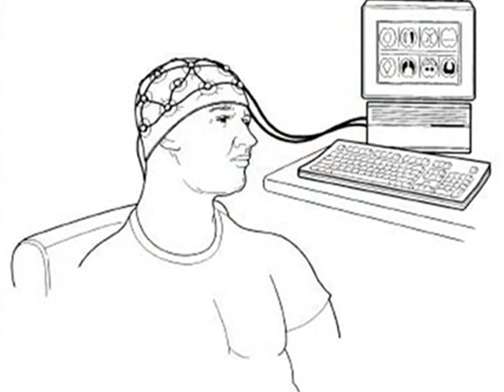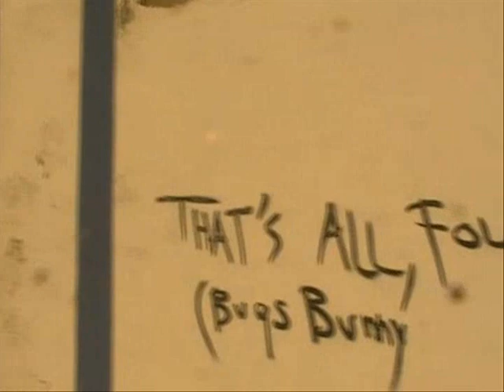The Machine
Filmed in Malaga, Antequera and Barcelona in Spain. The guy standing "next to" the face shaped mountain Lover's Rock (Peña de los Enamorados) is my friend Wildcat (Felis silvestris). The wind turbines where filmed on the Baltic Sea somewhere between Sweden and Finland.
Pictures where found on the mighty internet.

The music was made by me sometimes last year. Can't remember when.

I'm not sure where I'm going with the stuff I'm doing right now. So I'll just post them randomly and in the chaotic manner I usually do things. Let's see if this will amount to a movie or a serie of short movies.

I find joy in not being a functioning cog in the machine.
They just never really got me oiled up properly you see.
Never so smooth and shiney as I was supposed to be.
Now, with pills they want to zombify me.

So here I present to you the song, the video, The Machine...
No copyright... just anarchy

- Thomas Toivonen